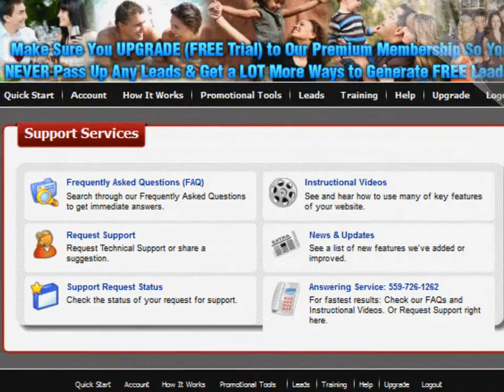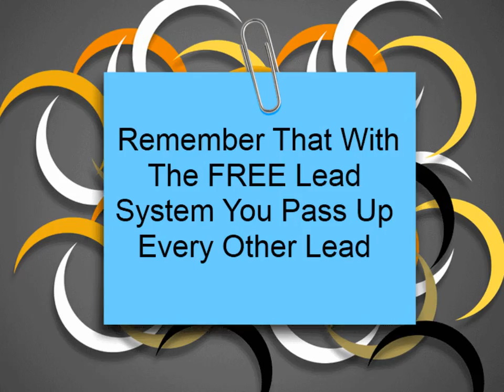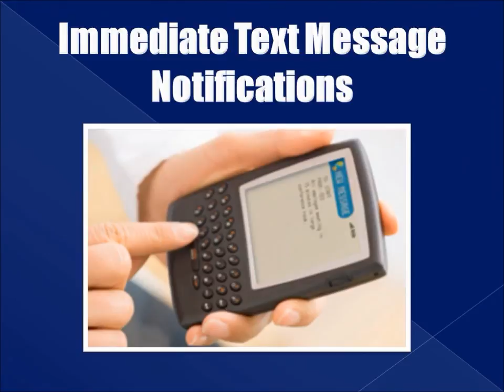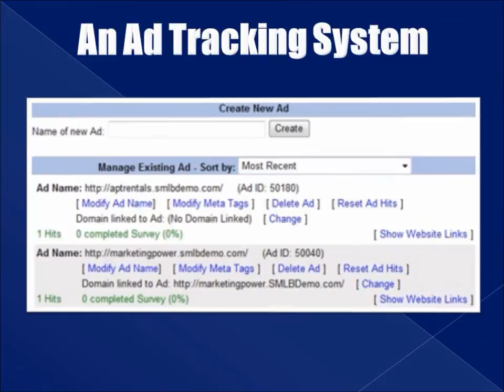What Do You Get With Your Free Lead System Forever and Why Try The Premium 7 Day Trial Upgrade?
How does your Free Lead System generate leads on autopilot? You have something others need. This is valuable to those who want to build their list - which is anyone doing marketing on the Internet.